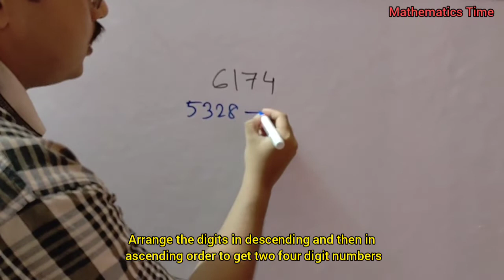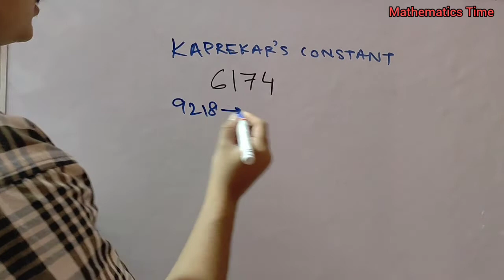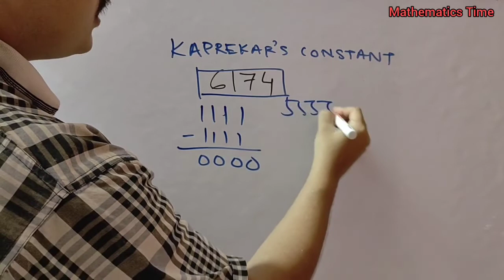6174 Mysterious number ( In Hindi)